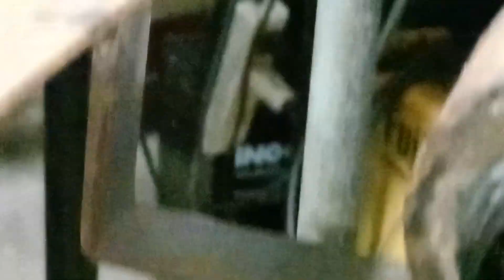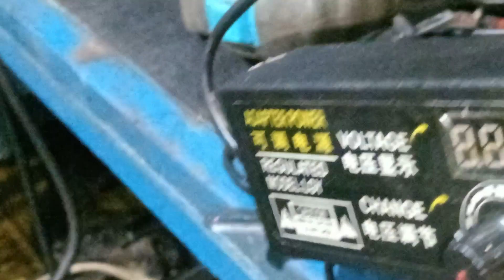Part 1 DIY Kalan de used oil ( Autofilled)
Oil Autofilled Kalan de used oil.